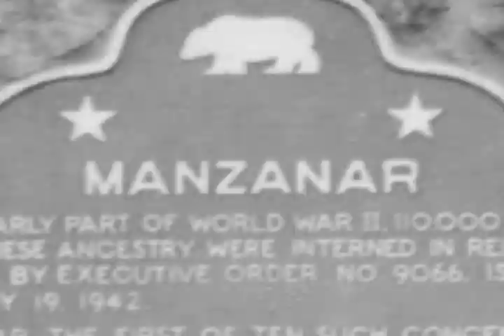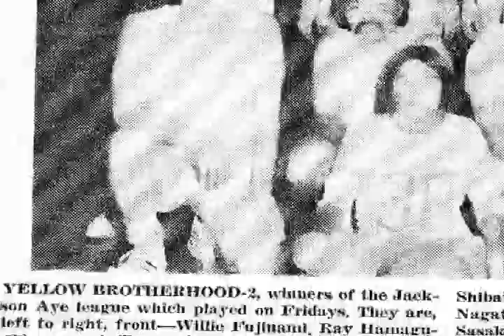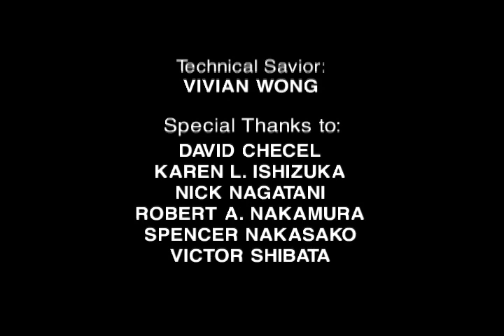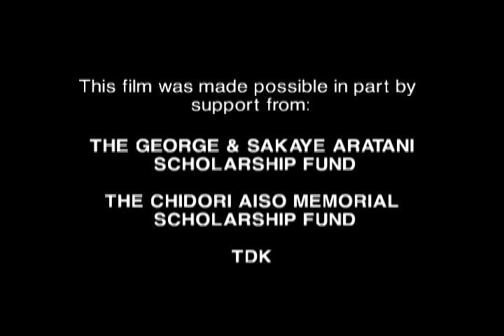YELLOW BROTHERHOOD by Tadashi Nakamura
Directed & Edited by Tadashi Nakamura - tadashinakamura.com
Produced by Karen L. Ishizuka
Exec. Produced by Robert A. Nakamura

YELLOW BROTHERHOOD is a short personal documentary about a friendship and finding community through a self-help group turned basketball team that began in the 1960s.

Filmmaker Tad Nakamura met Brett and Khi-Min when they were six years old on a community basketball team called the 'Venice YB'. As Tad says in the film, 'We didn't know what YB stood for and we really didn't care - all we cared about was having fun.' As they grew, they learned that YB stood for 'Yellow Brotherhood', a self-help group formed by a gang called 'The Ministers' to help youth get off drugs. Only later did they realize how the tradition of Yellow Brotherhood's dedication to personal and political development helped them through their own problems and empowered them to carry on its legacy of creating and serving community. Features never-before-seen stills and footage of Los Angeles' Japanese American community in the 1960s and 1970s.